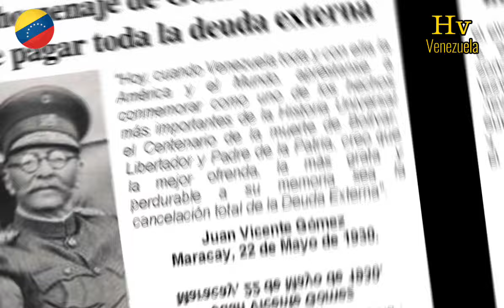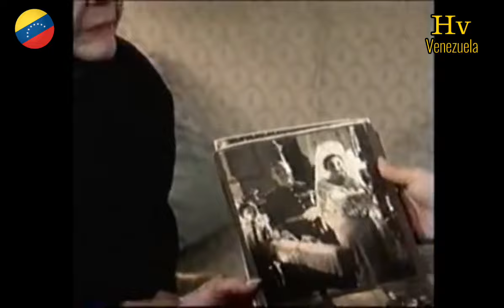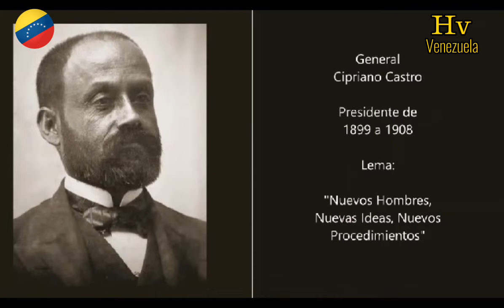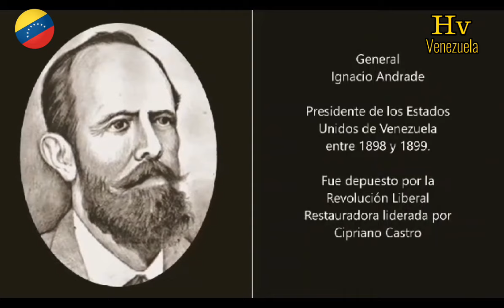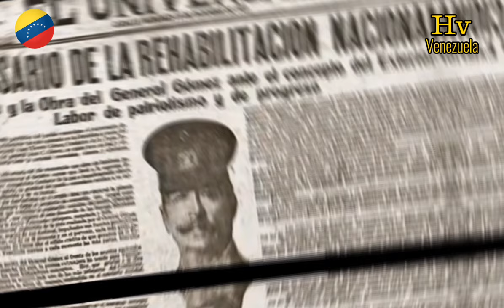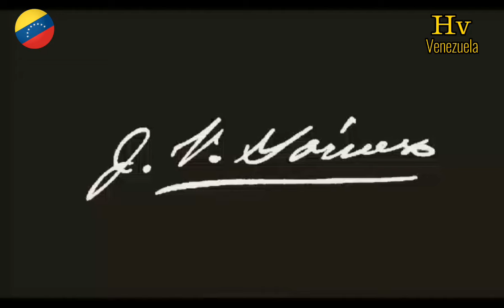Memorias De Juan Vicente Gomez.